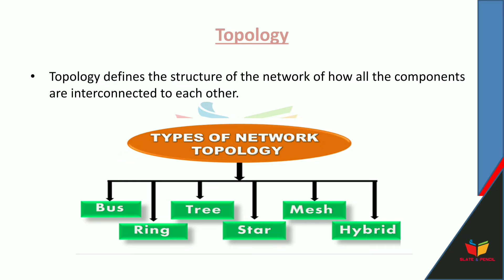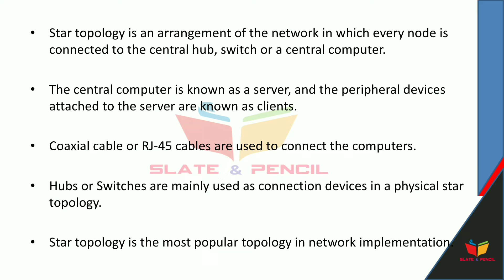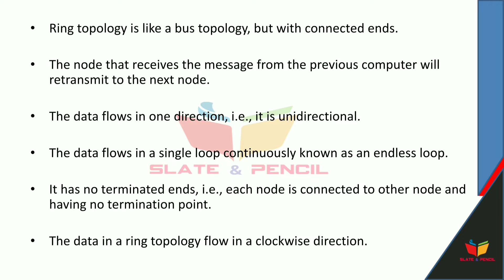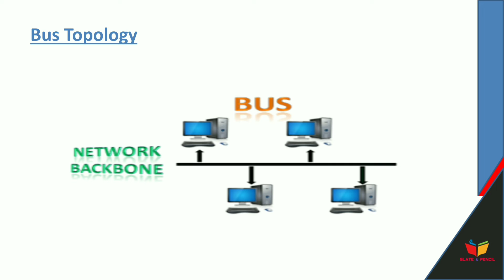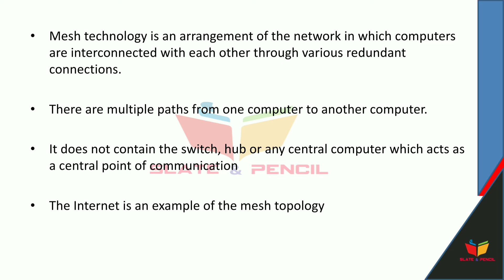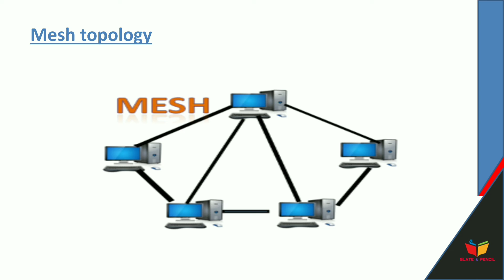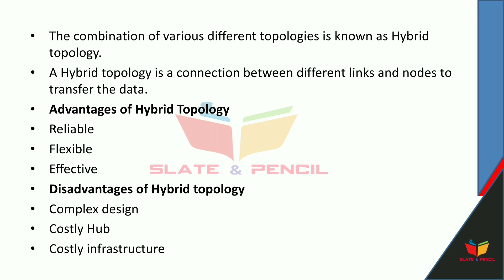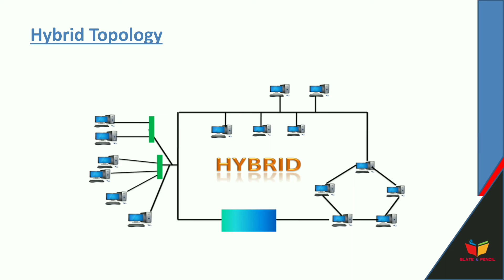Network Topology|Star|Ring|Bus|Mesh|Hybrid|Malayalam Tutorial